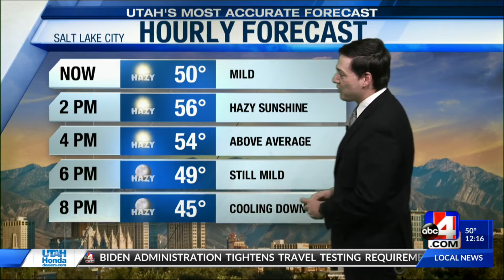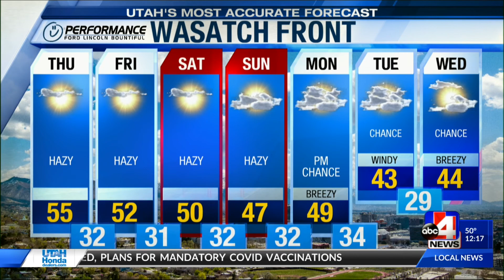ABC4 Utah's Most Accurate Forecast with Meteorologist Thomas Geboy